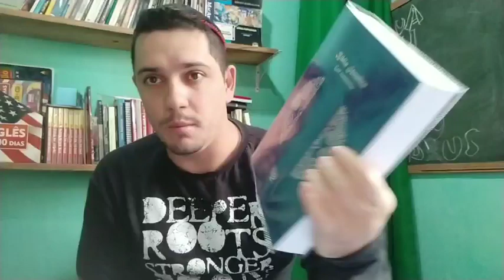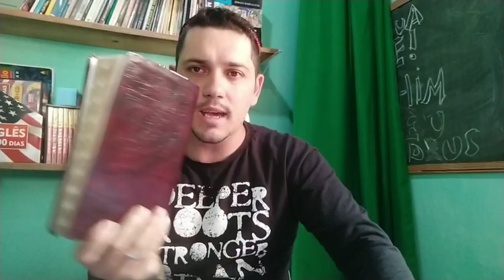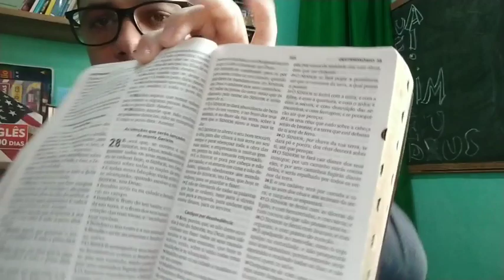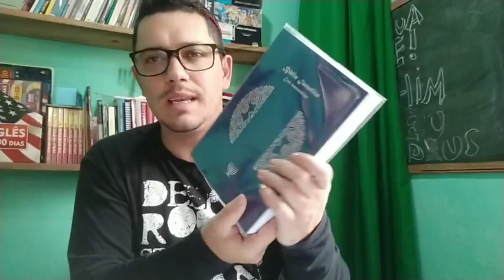#45 Quem é a Rainha dos Céus ? Podemos fazer Imagens ? Quem intercede Por nós ?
Bíblia Israelita

Torá (Hebraico e Português)
Profetas
Escritos(Ketuvim)
Escritos dos Discípulos de Yeshua
613 Mitzvot Catalogados
Comentários
Estudos Judaicos

Flexível 103,00 + Frete
Luxo 133,00 + Frete
Link para Comprar